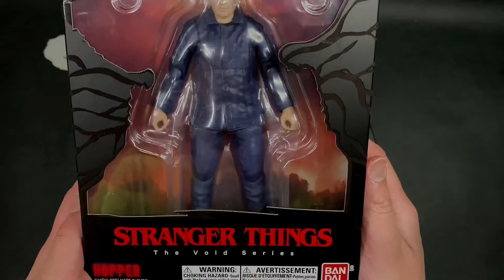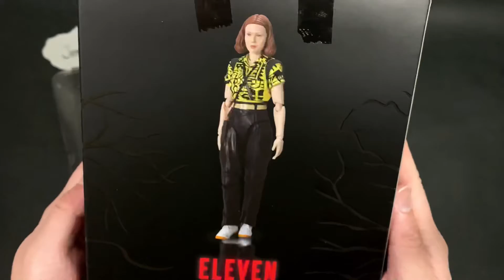UNBOXING / BANDAI / STRANGER THING / Action figures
Product Details

Jim Hopper
• Hyper detailed 6 inch figure
• Over 20 points of articulation
• no switchable hands and accessories

覺得好嘅朋友請撳🛎鐘仔、讚好喇，多謝支持！😀